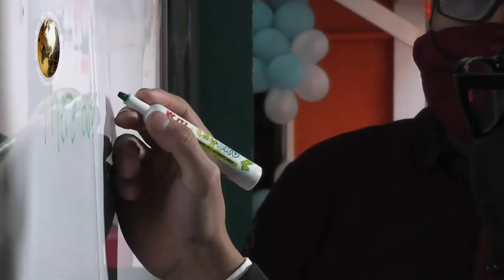FORTALECE JAPEM CUMPLIMIENTO Y TRANSPARENCIA EN LABOR DE ORGANIZACIONES ALTRUISTAS EN EL EDOMÉX